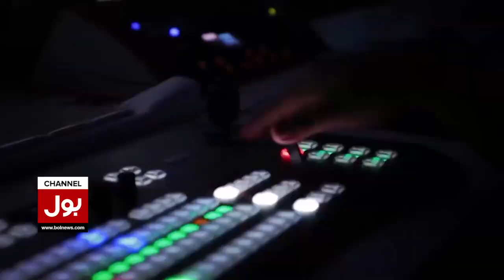Pak Vs Eng Final | England Historic Victory | T20 World Cup 2022 | Breaking News